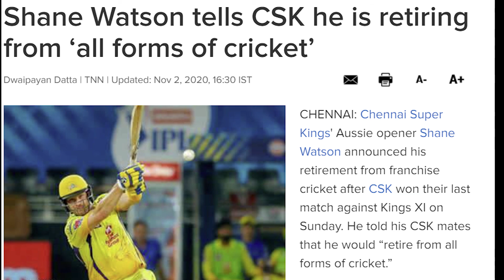Shane Watson Biography | Shiv Techno | Miss you Watto 😢😭 | Miss you LEGEND 😢😭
HI friends...
Welcome to SHIV TECHNO channel...
Shane Watson Biography
Shane Watson reteried from IPL😢😭